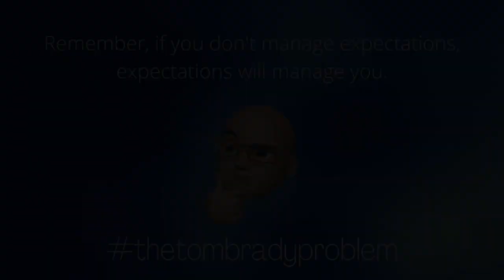The Tom Brady Problem (Fort Lee High School edition)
How come most of us will not fulfill our full potential? And what can we do about it?

I came up with thetombradyproblem as a playful way to communicate the role that other's expectations can have on your career advancement.

A problem without a solution is just a problem, so we explore two strategies to overcome thetombradyproblem that students can use to give themselves the best chance to fulfill their potential.

"Remember, if you don't manage expectations, your expectations will manage you."